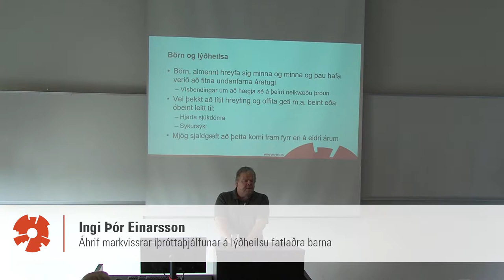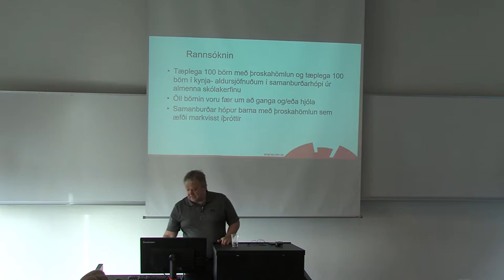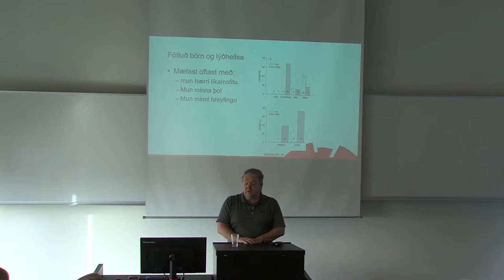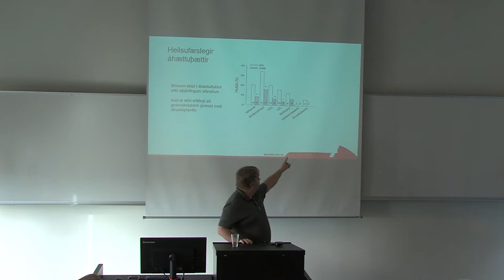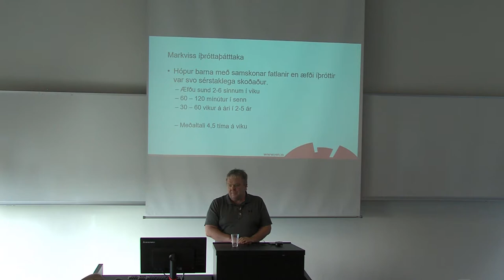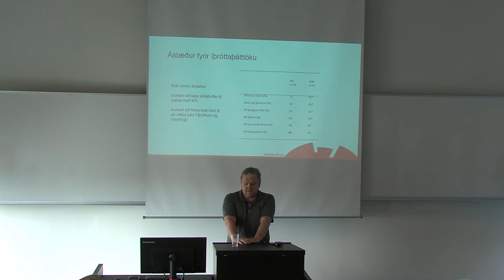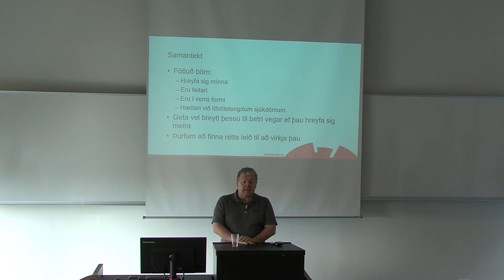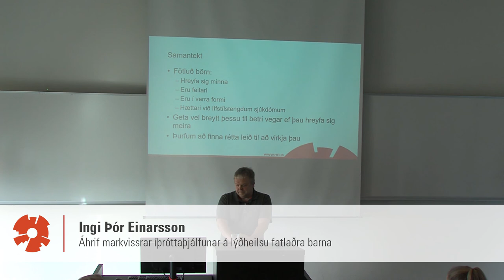Áhrif markvissrar íþróttaþjálfunar á lýðheilsu fatlaðra barna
Fyrirlestramaraþon HR 2017. Ingi Þór Einarsson, aðjúnkt við íþróttasvið HR: Áhrif markvissrar íþróttaþjálfunar á lýðheilsu fatlaðra barna.